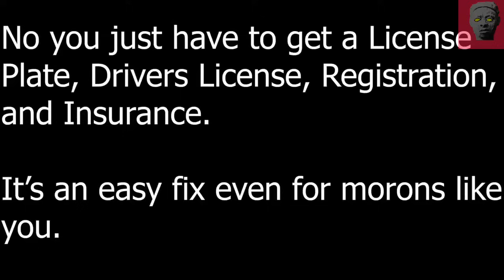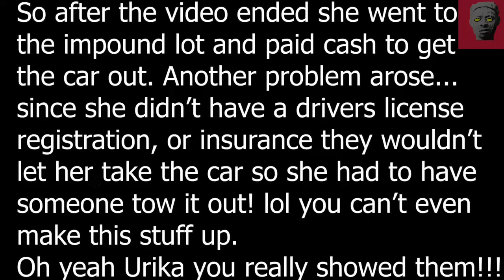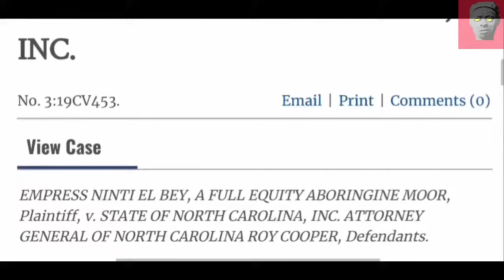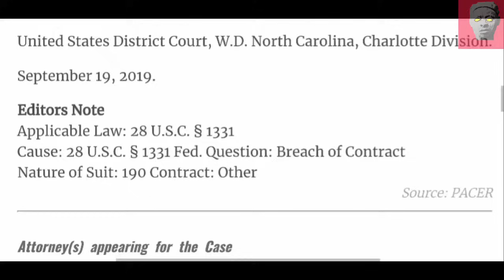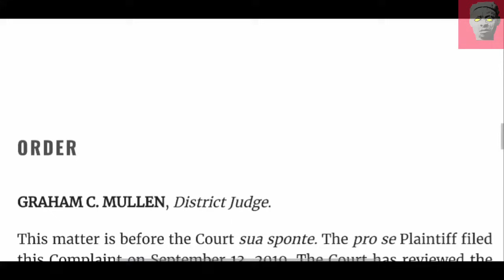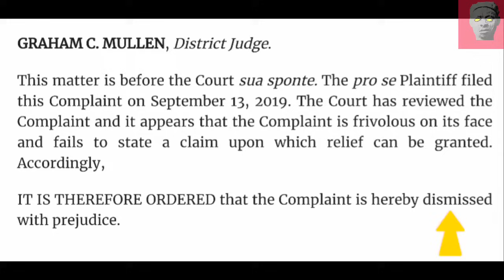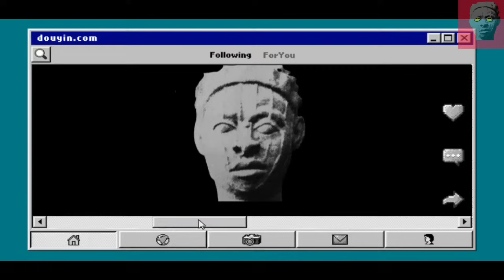MOORISH SOVEREIGN CITIZEN EMPRESS NINTI EL BEY GETS HER VEHICLE TOWED AND LOSSES HER LAWSUIT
The infamous empress Ninti El Bey is another Moorish scientists that thinks she can ride around with no registration and Moorish license plates on her vehicle with no consequences. Boy was she wrong. Being that the empress thinks she's above the law she files a lawsuit against the state of North Carolina and fails miserably. In the court of law Moorish science doesn't stand a chance so don't let these internet "Moors" fool you.